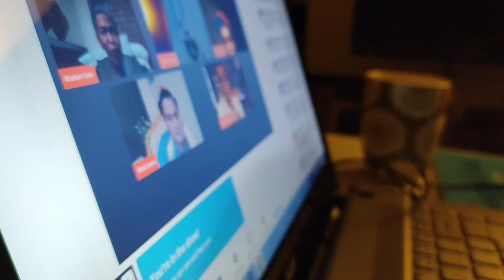Buhay Live Stream | Meet new Friends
While I'm doing Live Stream with my YouTube Friends. My  Hubbby was recording a video of me. He said his practicing and I'm his Subject.